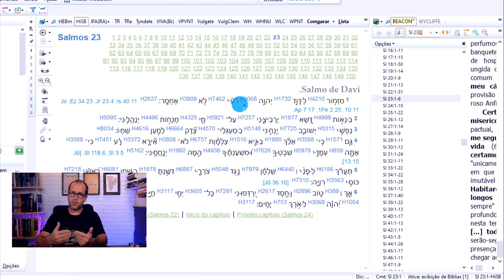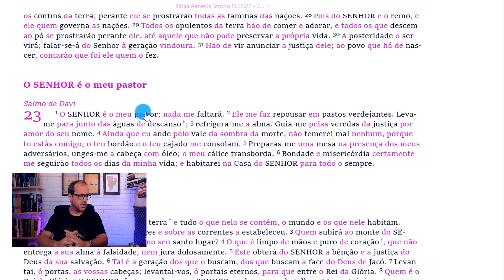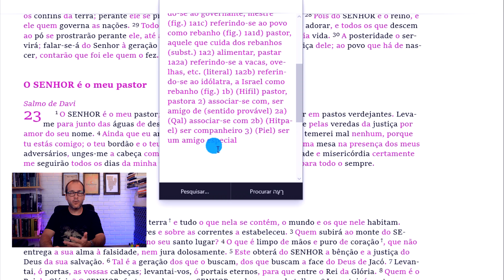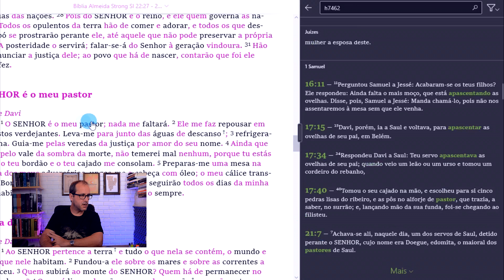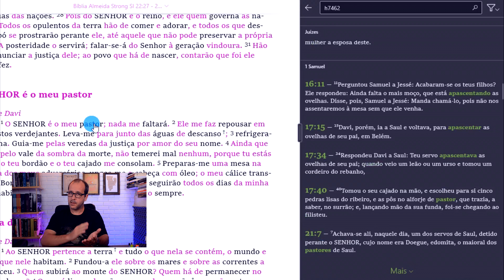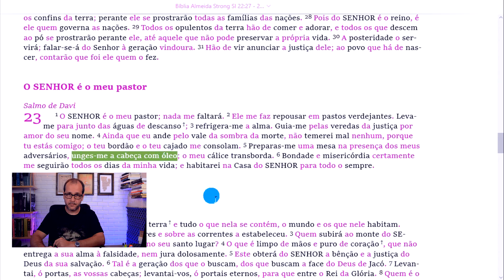🐑 O SALMO 23 de um jeito diferente